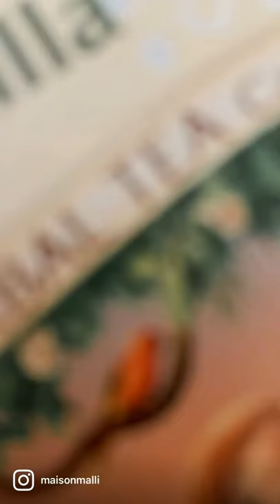Cozy Cup Of Tea!